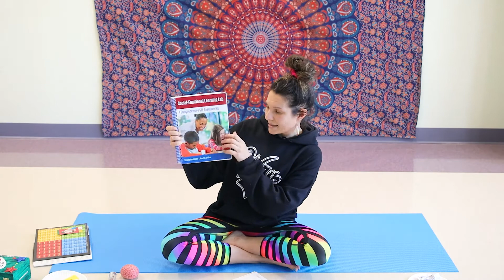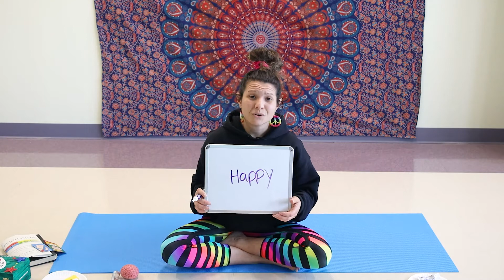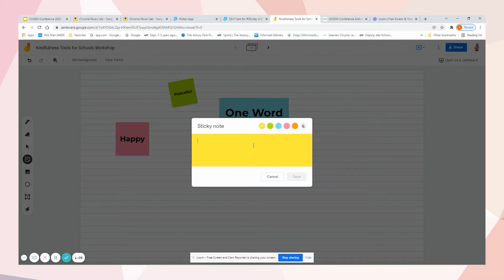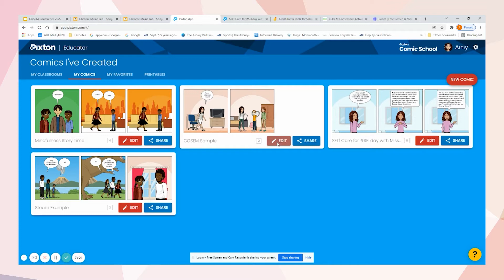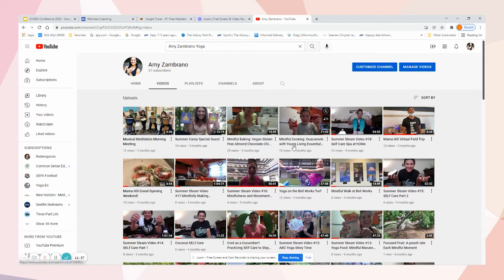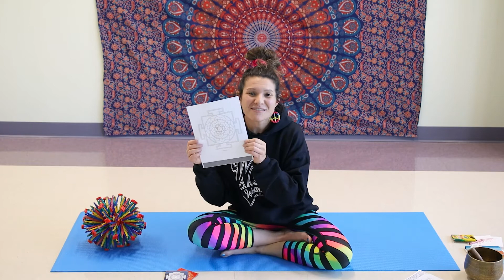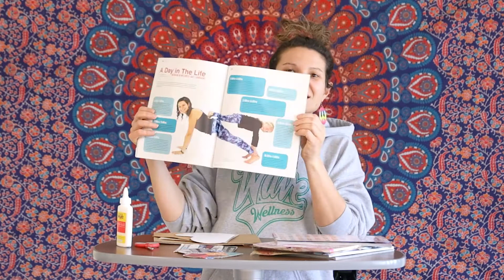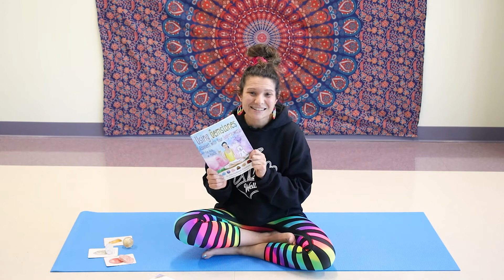COSEM: KINDfulness Tools for Schools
Amy Zambrano presents KINDfulness Tools for Schools, a Coalition of Schools Educating Mindfully Workshop